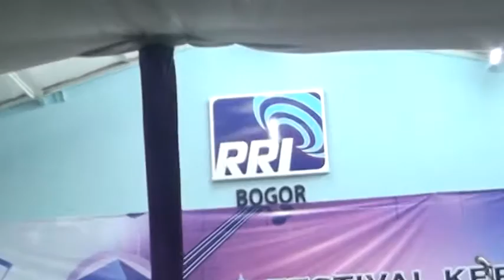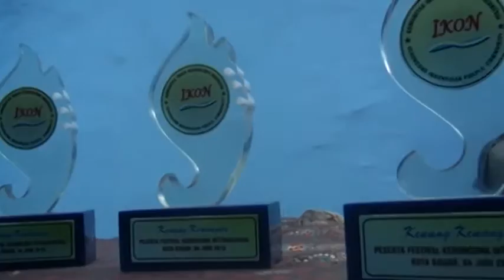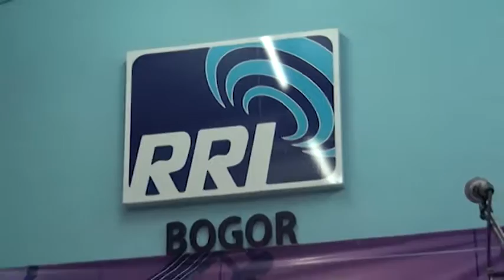(Bogor Hari Ini Juni 2016) RRI BOGOR GELAR FESTIVAL KERONCONG